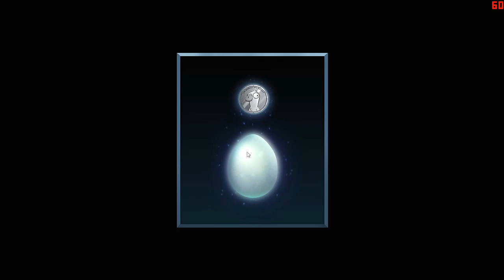Goose Goose Duck é Grátis e Muito Divertido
Quer me ver jogando outros jogos? não perca meu segundo canal